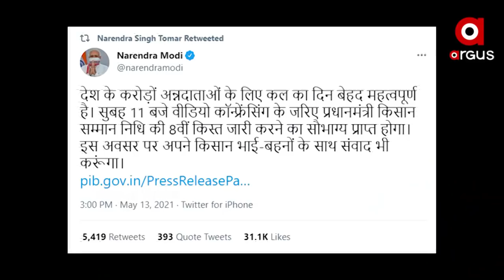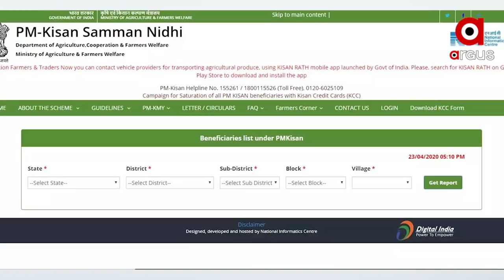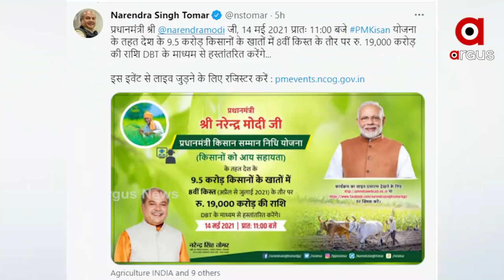ଆସନ୍ତା କାଲି ଆସୁଛି ଚାଷୀଙ୍କ ଖାତାକୁ ଟଙ୍କା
କିଷାନର ଅଷ୍ଟମ କିସ୍ତି ଦେବେ କେନ୍ଦ୍ର ସରକାର ..ଚାଷୀଙ୍କ ଖାତାକୁ ଯିବ 19 ହଜାର କୋଟି ..